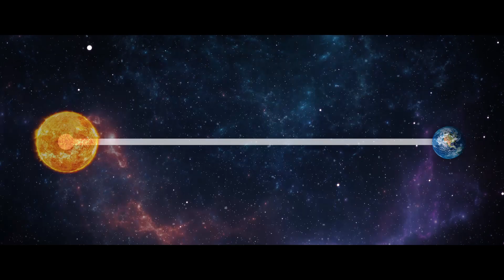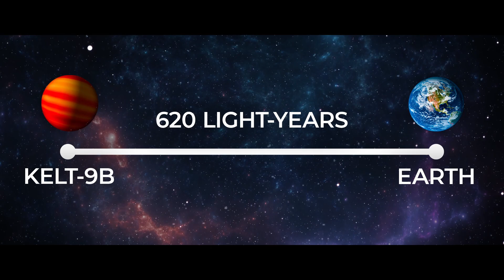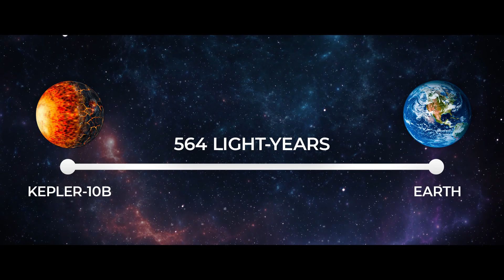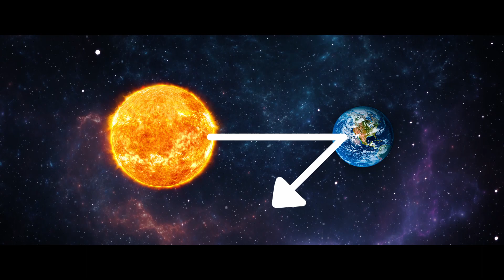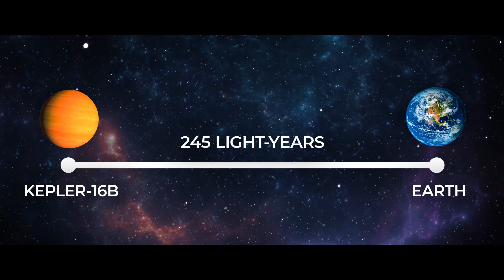NASA Discovered a Planet that Defies the Laws of Physics − Prometheus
Could you ever imagine that there is a planet that is larger than its own star? Could you imagine, looking at Saturn, that there is a planet whose rings are several dozen times the size of Saturn's rings? And the mass of this giant is between 10 and 40 masses of Jupiter. And this is just the beginning, our universe is still full of mysterious and strange worlds that blow your mind. Today we are going to tell you about them.

Timecodes:
INTRO - 0:00
SUPER SATURN
 - 0:24
THE OLDEST PLANET - 0:57
THE HOTTEST EXOPLANET - 2:11
THE DIAMOND PLANET - 3:27
KEPLER-10B
 - 4:34

THE DARKEST PLANET - 5:35
2-STAR PLANET
 - 6:26
HD189733B - 7:06
OUTRO - 8:21

But this is not the end of interesting and fascinating worlds in our Universe, and if you want to see more videos about the Universe and what's hidden in it, follow this link and watch more videos about space on our channel.

Video materials by:
NASA & ESA
melodysheep
Destiny
KOSMO
Insane Curiosity
Venture City
BBC Earth Lab
Cosmoknowledge
Eric Whitacre
Future Unity
What If
TheSimplySpace
Space

Voiceover by Daniel K.
Video edited by George Bezbakh